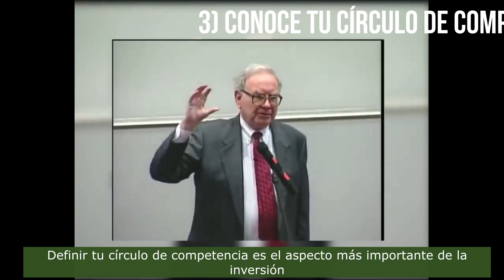LAS 6 REGLAS DE ORO PARA INVERTIR CON EXITO SEGÚN WARREN BUFFETT